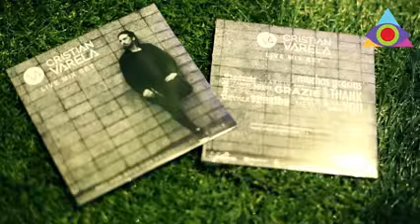11735081 855746337794162 1296294931 n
1st Cristian Varela club vip event
Primer evento del club vip Cristian Varela